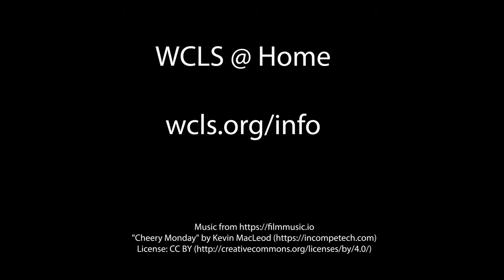Let's Practice Singing: The Earth Turns Around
Lynden Children's Librarian Melody Leung  leads us in a short song.